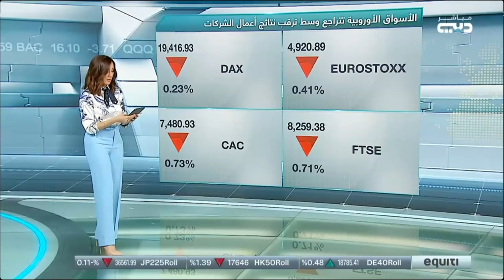المعدن الثمين يتماسك بالقرب من أعلى مستوياته تاريخياً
حديث حول أبرز تحركات الأسواق العالمية.